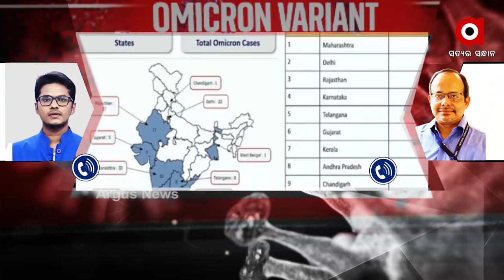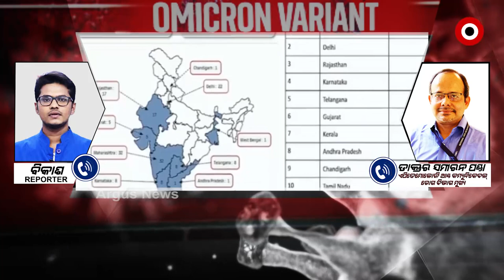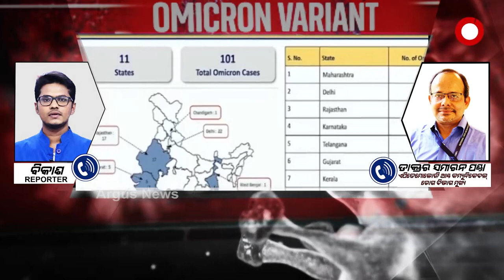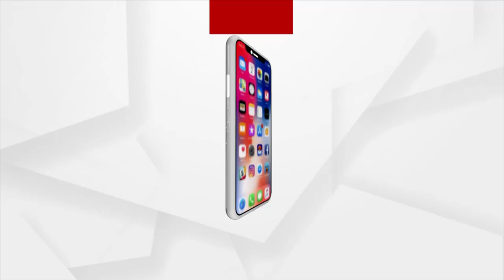ଓମିକ୍ରନକୁ ନେଇ ଗବେଷଣା ଜାରି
ଓମିକ୍ରନକୁ ନେଇ ଗବେଷଣା ଜାରି ରହିଛି। ଏବେଠାରୁ ଭୟଭୀତ ହେବାର ଆବଶ୍ୟକତା ନାହିଁ। ଭାରତୀୟ ଭ୍ୟାକ୍ସିନ ଠିକ୍ ଭାବେ କାମ ଦେଉଛି। କେନ୍ଦ୍ରର ଗାଇଡଲାଇନ ମାନିବାକୁ ସମସ୍ତଙ୍କୁ ନିବେଦନ କରିବା ସହ ବରିଷ୍ଠଙ୍କୁ ସତର୍କ ରହିବାକୁ କହିଛନ୍ତି ମହାମାରୀ ଓ ସଂକ୍ରାମକ ରୋଗ ବିଶେଷଜ୍ଞ ଡାକ୍ଟର ସମୀରନ୍ ପଣ୍ଡା ।